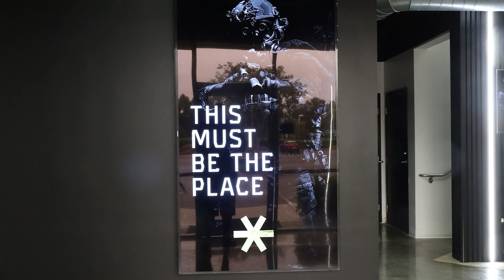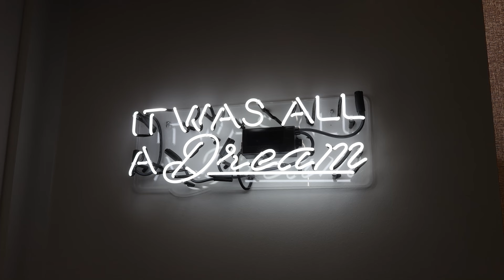EP 346: 2A-N-LA SHARES HIS ATLAS GUNWORKS 2011 COLLECTION!!!!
In this episode, 2A-N-LA shares his Atlas Gunworks 2011 Collection! Atlas Gunworks makes some of the best 2011 pistols money can buy and 2A-N-LA has an expansive Atlas GunWorks collection. This is a must see episode!

About:
2A-N-LA is one of the millions of new gun owners that has entered the market since the rise of the pandemic. He has a unique voice from many in the 2A community that should be heard. And the channel will provide content that is consistent, informative and entertaining!